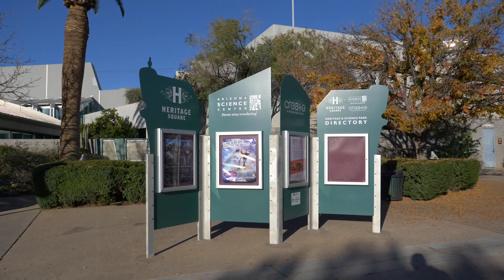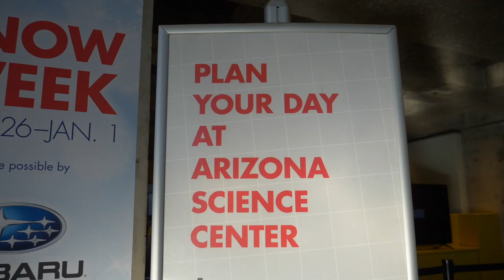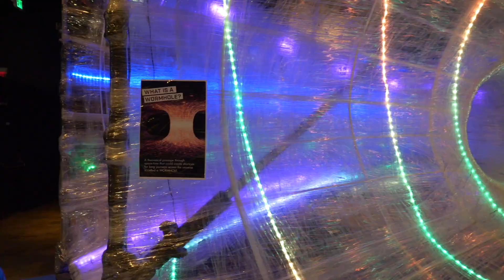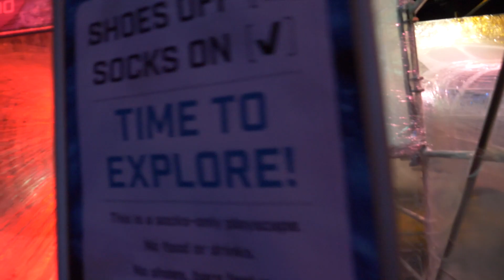Cosmic Playground at Arizona Science Center